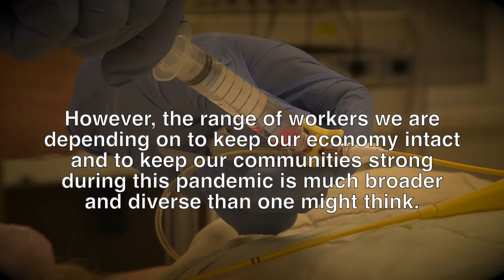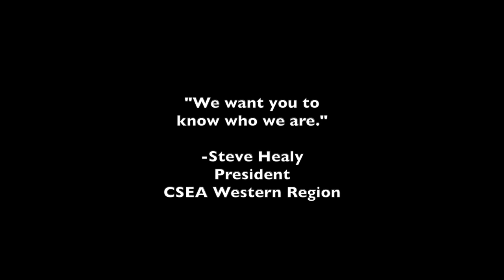Faces From the Front Lines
WNY – Several months ago in many parts of New York State, quarantined residents in city and suburban neighborhoods cheered for essential workers — doctors, nurses, and first responders — to thank them for their service.

However, the range of workers we are depending on to keep our economy intact and to keep our communities strong during this pandemic is much broader and diverse than one might think. Often overlooked, inconspicuous and unseen, there are many workers on the front lines who are also heroes in every sense of the word.

The reality is essential workers in the midst of the COVID-19 crisis are social workers, cleaners, payroll clerks, probation and correction officers, librarians, family and childcare workers, mental health therapy aides, mechanics, laborers, school support staff and even those who provide assistance for victims of domestic violence.

A few of these public service workers do not even earn a living wage—and are often forgot about when the big picture comes into view. They are presently risking their lives and their family’s well-being to serve the greater good and they deserve our respect. They deserve our honor. They deserve our thanks for showing up every day while enduring extraordinary circumstances.

These photos of our CSEA members from New York State who serve on the front lines should be a visual reminder that celebrates the professionalism, hard work and dedication it requires to deliver on a promise of a job well done.

Here is a look at some of the faces of CSEA.